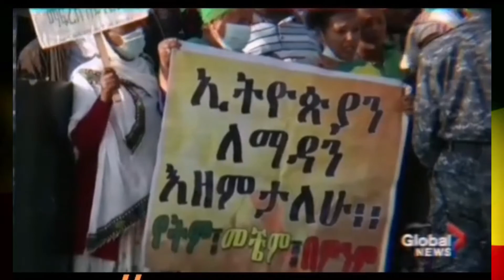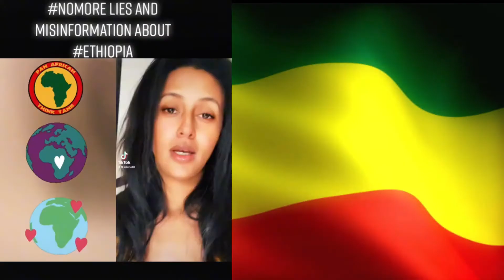NoMore "I Stand For Ethiopia" የተለያዩ የአለም ሃገራት ነዋሪዎች የምዕራባውያንን ሴራ የተቃወሙበት ንግግር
የጥቁር ህዝቦች ምልክት ኢትዮጵያ | no more Ethiopian movement